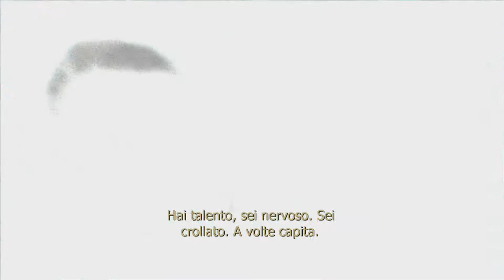Condemned Criminal Origins Walkthrough..Part 5 - (HD) - (SUB ITA) - (no commentary)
Condemned: Criminal Origins (known in Japan as Condemned: Psycho Crime and in Europe and Australia simply as Condemned) is a first-person brawler video game with psychological horror elements, developed by Monolith Productions and published by Sega. It was launched worldwide in 2005 on the Xbox 360, with a Microsoft Windows version released later in 2006. On October 29, 2012, the game was released on Steam.

Condemned: Criminal Origins places an emphasis on melee combat (as opposed to gunplay) and puzzle solving, including searching for fingerprints and gathering evidence.

Upon release, Condemned was met with moderate to good reviews by many aggregates and critics. Many reviewers cited its questionable storyline and lack of progression as the game's biggest fault. As a reprieve, the game's solid controls and fresh approach to the horror genre were praised. A sequel, entitled Condemned 2: Bloodshot, was released on March 11, 2008, for the Xbox 360 and PlayStation 3. Other media forms include an internet prequel and a planned film adaptation to expand the Condemned franchise. The developers have cited films such as The Silence of the Lambs and Seven as inspiration for the game.

(ITA)

Condemned: Criminal Origins è un videogioco d'azione con prospettiva in prima persona a tema survival horror, sviluppato dalla Monolith Productions e pubblicato da SEGA nel 2005 per Xbox 360, mentre per PC nel 2006.
L'agente Ethan Thomas raggiunge la scena di un crimine molto violento. All'interno di un complesso di appartamenti abbandonato, una ragazza è stata strangolata con una pesante catena e sistemata di fronte al manichino di un uomo. Tutto riconduce al modus operandi di un serial killer, chiamato dall'FBI l'"Agente matrimoniale". Un'ulteriore prova è un'incisione caratteristica sulla guancia del manichino. Dei rumori li raggiungono dal piano di sopra, la corrente salta. Qualcuno è nell'edificio. Ethan viene mandato a controllare e a ripristinare la corrente. Lungo il cammino incontra dei vagabondi in uno stato di completa psicosi omicida. I suoi colleghi lo avevano informato di questo incontrollato aumento degli omicidi e della violenza fra gli abitanti della città, probabilmente causato da una nuova droga allucinogena in circolazione. Durante il percorso, l'agente ha come una visione del serial killer che brucia i cavi che portano la corrente con un mozzicone di sigaretta. Raggiunta la sala del generatore vede la bruciatura e il mozzicone in terra, ma prima di poter fare qualsiasi cosa viene colpito alle spalle. Il serial killer lo ha stordito e gli ha sottratto l'arma. Gli fa un discorso confusionario sul loro destino e su come perseguano la stessa forma di giustizia. Poi sopraggiungono l'ufficiale ed un collega di Thomas. Il serial killer li uccide entrambi con la pistola appena sottratta e, dopo averla gettata a terra, scaraventa Ethan dalla finestra facendolo atterrare su una macchina. Ethan ha un incubo. Si risveglia nel suo appartamento e di fronte a lui c'è un uomo anziano che dice di chiamarsi Malcom Vanhorne e di essere un vecchio amico del padre di Ethan. A quanto pare si trovava nei pressi dell'edificio abbandonato durante lo svolgersi dei fatti. Sa cosa è accaduto, ma sa anche che l'FBI ha incolpato Ethan del duplice omicidio. Le squadre speciali stanno per fare irruzione ed arrestarlo e lui non può ancora provare la sua innocenza. Deve fuggire attraverso la metropolitana.

Platform - Xbox 360, Microsoft Windows